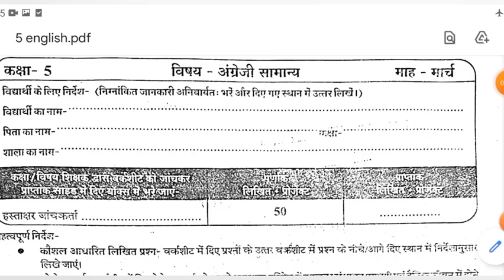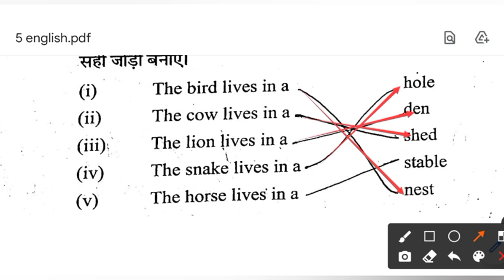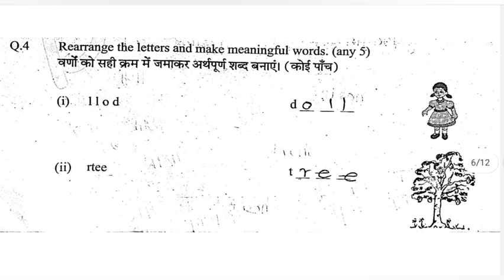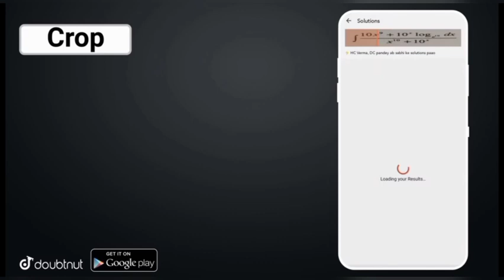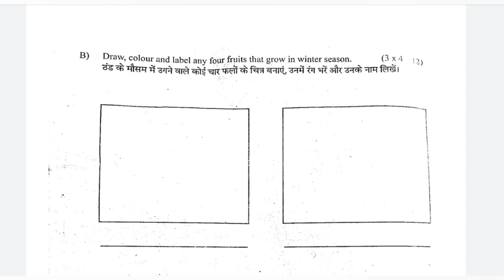कक्षा 5 अग्रेजी worksheet मार्च महीना / kaksha panchavi english worksheet march mahina solution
More Features :
1) Saari important books milengi solved video solutions ke saath
2) Previous year papers, Important PDFs, Question Bank
3) Crash Course, Mock Tests, Quiz
4) India's biggest student's community
& much more

3 Crore se zyada bachho ka bharosa!!

1.पांचवी का पेपर
2. kaksha paanchvi ka paper
3. kaksha paanchvi ka march ka paper
4. kaksha paanchvi ka angreji ka paper
5.kaksha paanchvi ke march ke paper
6 कक्षा 5 का पेपर
7.मार्च का पेप
8. march ka paper kaksha paanchvi
9.कक्षा पांचवी का अंग्रेजी का पेपर
10.paanchvi ka paper march ka

march worksheet
english ka paper
class 5th english worksheet paper
english worksheet paper class 5
वर्कशीट 2020 21 कक्षा पांचवी